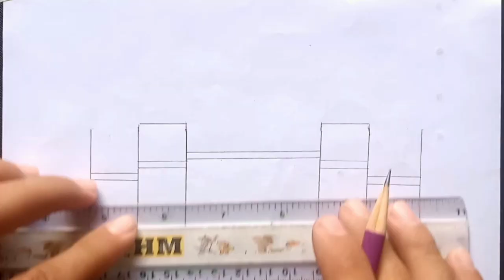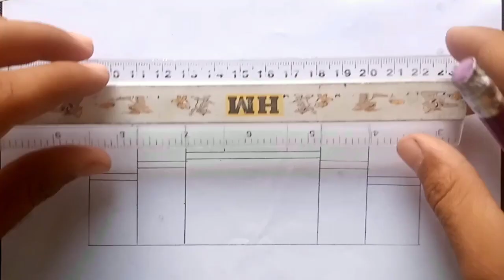How to Draw School Drawing // pencil easy school drawing // beautiful school drawing